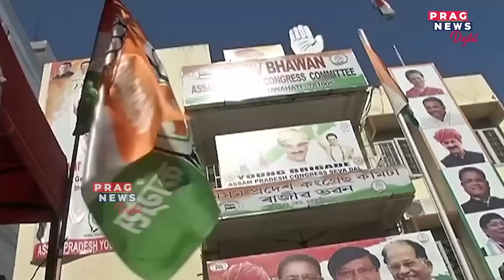"Lurinjyoti Gogoi's party is a club first he should try in panchayat elections": Pabitra Margherita